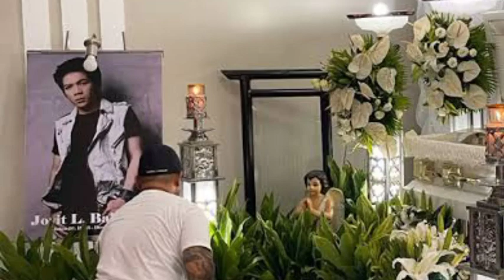🛑VIRAL! LAMAY NI JOVIT BALDIVINO, BUKAS SA PUBLIKO!